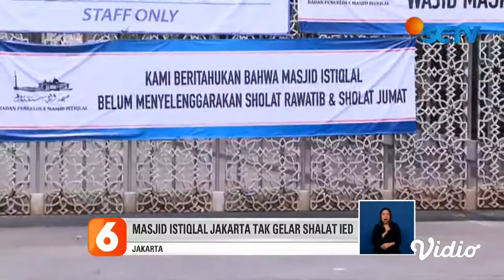Meski Sudah Bersolek, Masjid Istiqlal Jakarta Masih Belum Menggelar Salat Iduladha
Meski renovasi sudah rampung, namun Masjid Istiqlal tidak menggelar Salat Id kenegaraan, salah satunya dengan alasan pandemi covid-19. Sementara pemotongan hewan kurban tetap dilakukan.